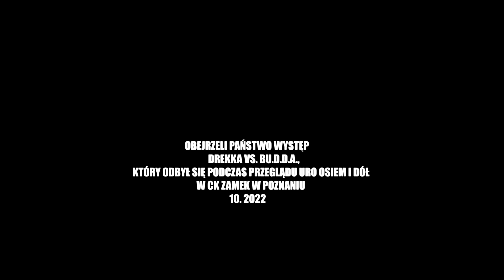Drekka vs. Bu.d.d.A. koncert podczas "uro osiem i dół in memoriam Albert Tyrała Festiwal" X 2022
Drekka vs.  Bu.d.d.A. koncert podczas "uro osiem i dół in memoriam Albert Tyrała Festiwal" 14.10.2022
Bu.d.d.A. / Switzerland/Germany / :
Der Bund des Dritten Auges is a relatively young project of two musicians Sascha Stadlmeier/EMERGE and Chris Sigdell/B°TONG previously NID, which is dedicated to a meditative ambient drone using a processed guitar, violin and voice. Since their founding in Barcelona, the duo has already released several EPs, and despite the pandemic in 2020 they played a German tour. The duo is currently working on their first album – with guests Of Common Eider/King Eider, Drekka and Bebawinigi.

DREKKA / USA / :
The artist creates soundscapes from field recordings from insects in the Kathmandu basin to the sound of a washing machine in Reykjavik. Hundreds of hours of your own live recordings, voice, various instruments and found objects.
In this way, he works with memories, not only as a topic, but also as a process, and repeatedly rediscovers his personal world of sound.
Composer Michael Anderson, who has been working under the name Drekka since 1996, has spent the last 25 years touring, traveling and working extensively with other artists.
He collects memories and has created a very personal sound archive that dates back to the mid-1980s. At the events, uroruro will perform for the second time.
FILM ; Janusz Piwowarski